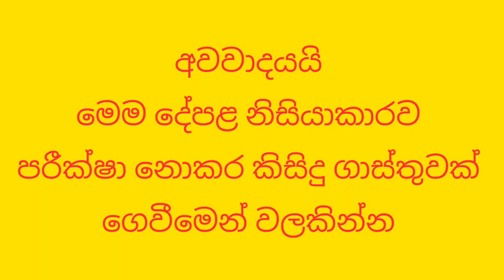අඩුවට ගන්න පුළුවන් වටිනා නිවාස 03ක් | Valuable house sale in Sri Lanka | Best house design | pb home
beautiful house design in Sri Lanka
and house design in Sri Lanka
now you can buy beautiful house in low price